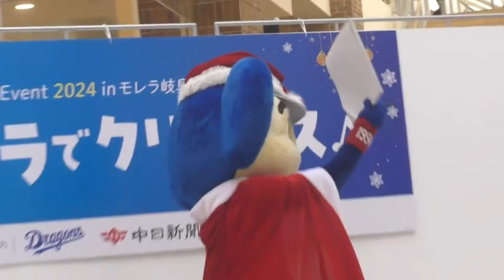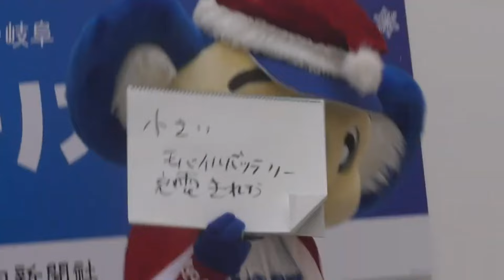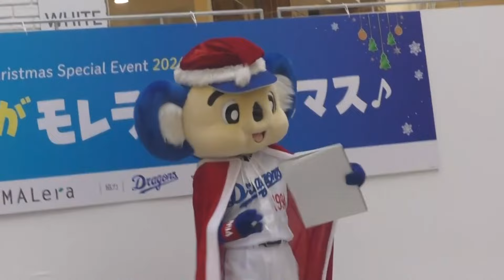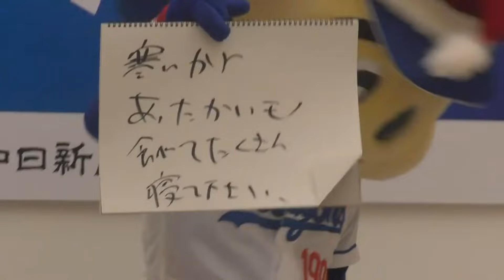ドアラ さん バッテリー駆動だった